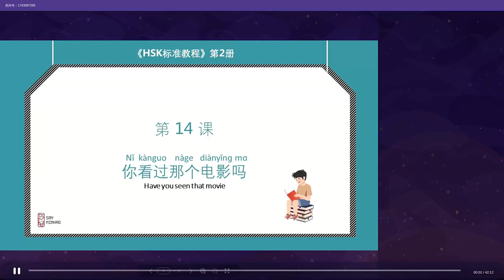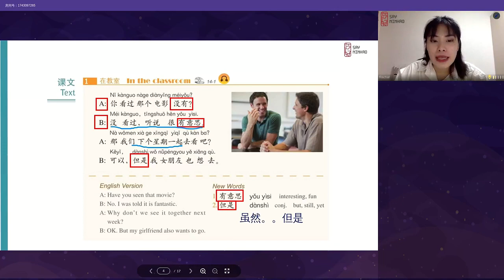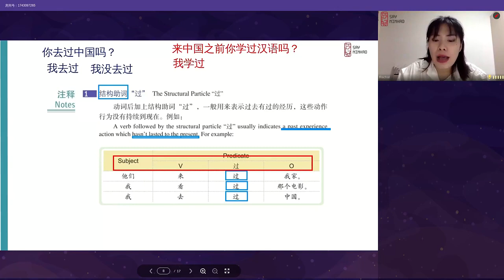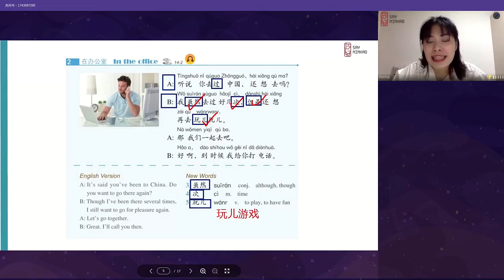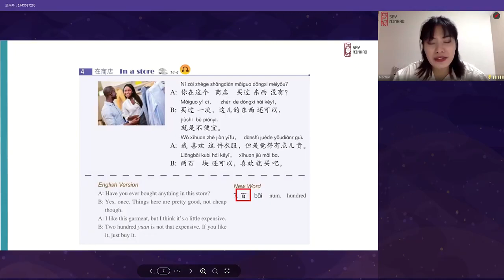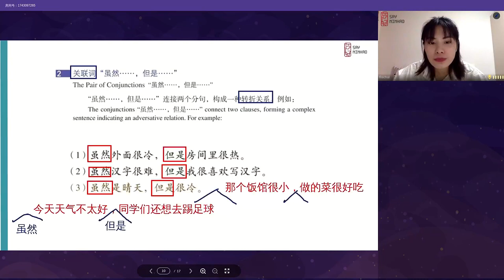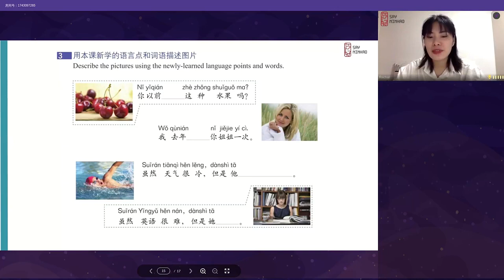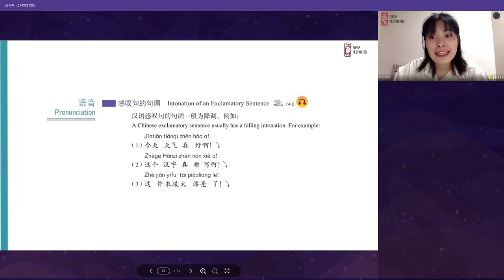Hsk 2 Lesson 14 你看过那个电影吗？ 1